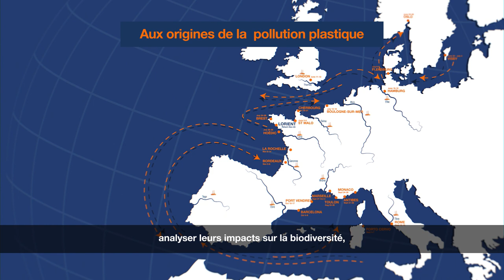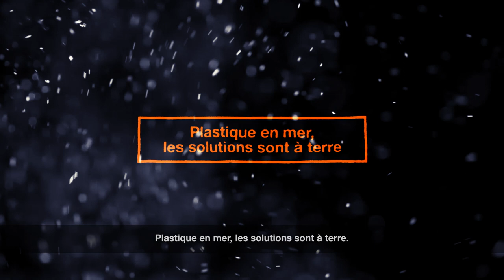[TEASER] Mission microplastiques 2019 : aux origines de la pollution plastique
Mais d’où viennent les plastiques en mer et quels sont leurs impacts sur les écosystèmes marin ? De l’Océan au continent, la Fondation Tara Océan mène l’enquête et remonte la source de l’Océan plastique sur les 10 principaux fleuves d’Europe.

© Fitzgérald Jego / Noélie Pansiot / Vincent Hilaire / François Aurat / Muriel Vandenbempt / Céline Bellanger / Fondation Tara Océan